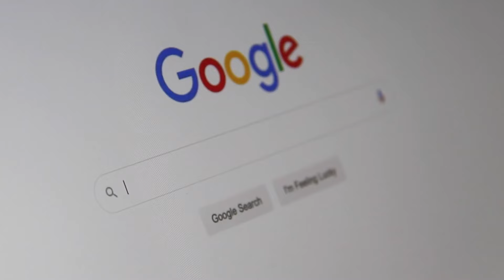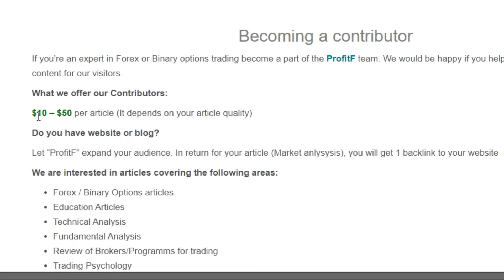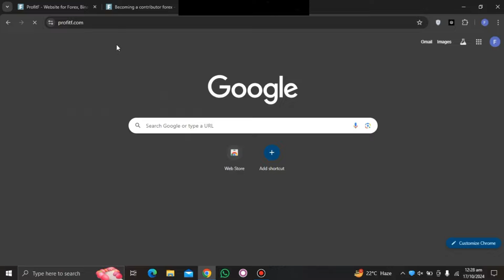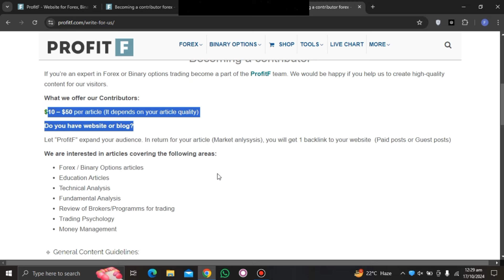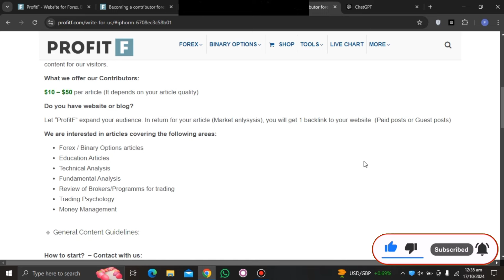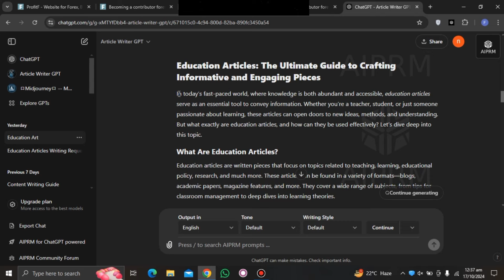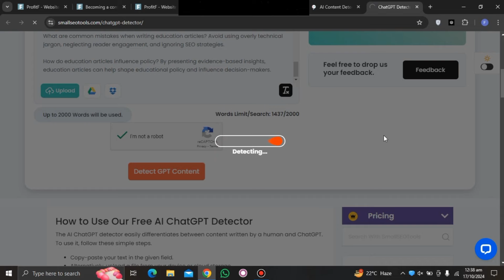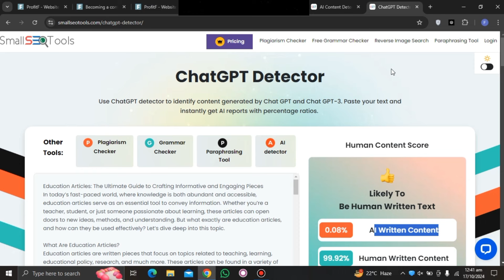I Made $50 Writing Articles Online | How To Make Money Onlin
In This Video You Will Learn That How You Can Earn $50 Per Article By Article Writing Jobs Work from Home 2024 in Pakistan/India.If You are Looking For Online Earning in Pakistan By Article Writing and Content Writing Then This Video Is Best For You.You Can Earn From Online Writing Jobs from Home By Learning This Skill.

Queries Solved:
. Online Writing jobs from home without investment
. Online Writing jobs for students to earn money
. Online Jobs For Student
. Earn Money Make money online for free
. New Online Earning app 2024 without investment
. New Online Earning app in pakistan
. New Online Earning app 2024 in pakistan
. New Online Earning in pakistan